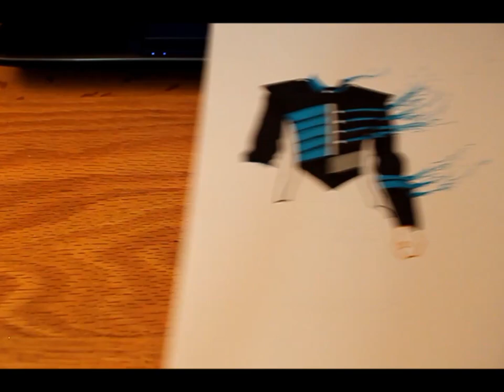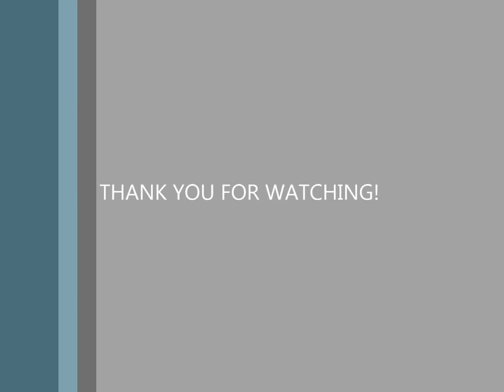Speed Art - AHS Drummer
This one was just a quick sketch during my Psych class, and then "whatever, might as well," so I colored it in. FOR ONCE, I used exclusively Sharpie (for once :p). Hope you enjoy! :)